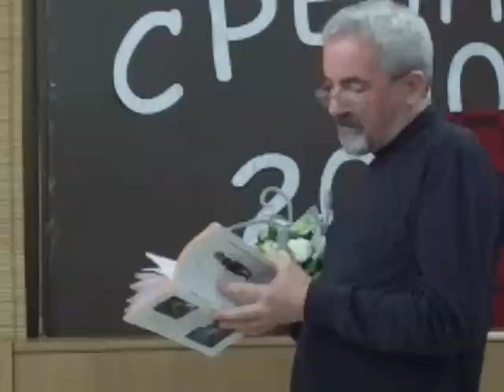TALA KOMARDZIKA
U surdulickoj biblioteci "Radoje Domanovic" Miroslav Kostic - Kole odrzao je 16.januara promociju svojih najnovijih dela: poemu TALA KOMARDZIKA i roman CRNOTRAVSKA KOMENDIJA.Specificnost ove knjizevne veceri jeste da je sam autor citao odlomke na originalnom crnotravskom dijalektu,dok je samim delima objavljen i Recnik sa nepoznatim (crnotravskim) recima.